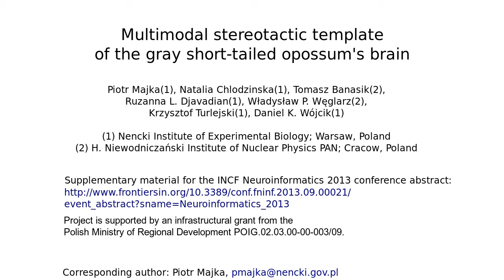Multimodal stereotactic template of the gray short-tailed opossum's brain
Supplementary material for the INCF Neuroinformatics 2013, Stockholm, Sweden, 27 Aug - 29 Aug, 2013 abstract:

The animation presents flybys through:
  - horizontal,
  - sagittal,
  - and coronal
planes of reconstruction of the gray short-tailed opossum's brain
obtained from a single specimen.

The blockface volume was reconstructed from 530 consecutive photographs taken during cryosectioning. Nissl and myelin stained volumes are reconstructed from 264 consecutive coronal slices.